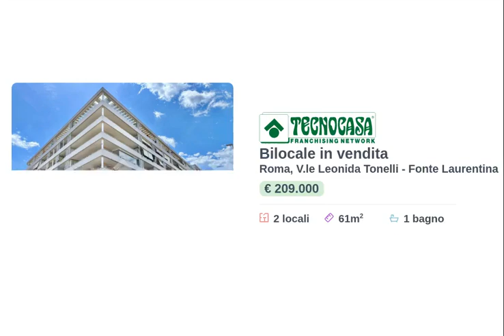Bilocale in vendita Roma, V.le Leonida Tonelli - Fonte Laurentina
FONTE LAURENTINA, viale Leonida Tonelli, in complesso residenziale, disponiamo di un bilocaledi recente costruzione(2013) posto al terzo piano di sette con esposizione sud-est; Entrando ci troviamo nel grazioso ingresso da cui si accede ad un confortevole salotto con angolo cottura, balconcino di servizio, camera da letto matrimoniale, bagno finestrato con doccia ed un comodo terrazzo. L'appartamento è ottimamente rifinito ed è dotato di video citofono, rete elettrica indipendente per entrambe le zone, predisposizione impianto di allarme, impianto di addolcimento acque, infissi in legno con doppio vetro, avvolgibili motorizzati e porta di accesso blindata con cilindro europeo. L'immobile, grazie alla sua esposizione è particolarmente luminoso e rappresenta un’ottima soluzione per un nucleo familiare di due persone. Lo stabile che lo ospita è in cortina e dotato di un'ampia corte interna decorata con arredamento a verde, cespugli ed alberature. Il centro di Fonte Laurentina (dotato di tutti i negozi di prima necessità, farmacia compresa) e la fermata autobus è raggiungibile in pochi minuti a piedi. Completa la proprietà una cantina ed un box auto.